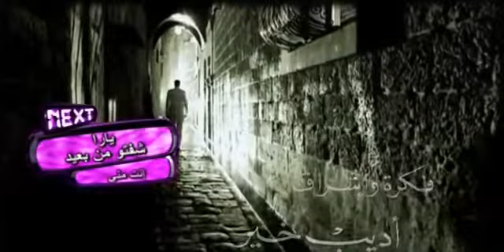8 حزيران، 2021